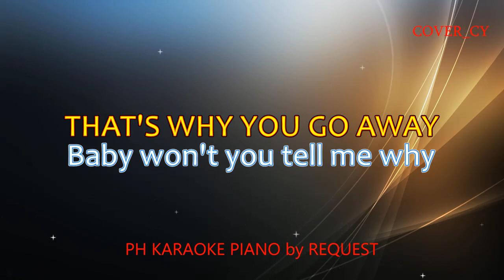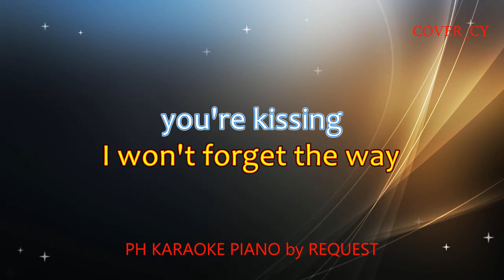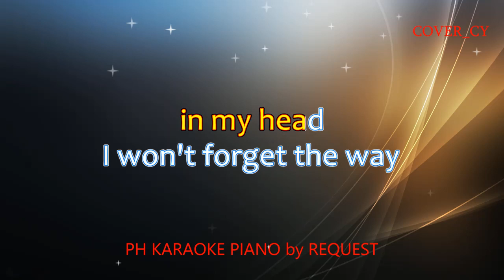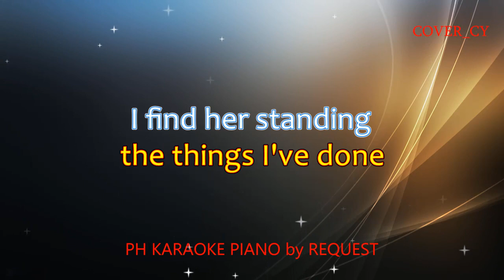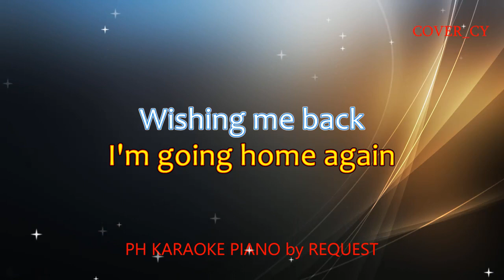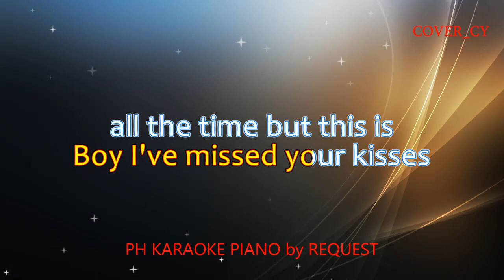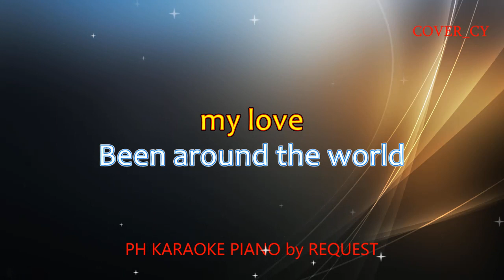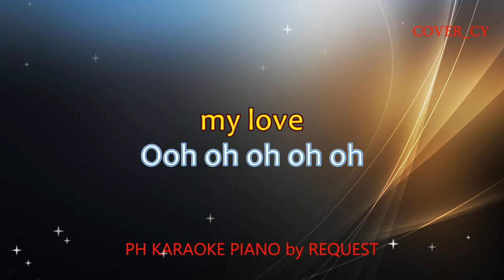THAT'S WHY YOU GO AWAY / 25 MINUTES / PAINT MY LOVE ( MALE VERSION MEDLEY ) MICHAEL LEARNS TO ROCK